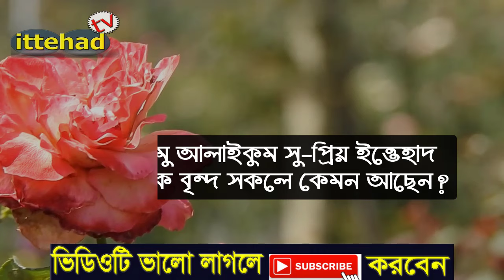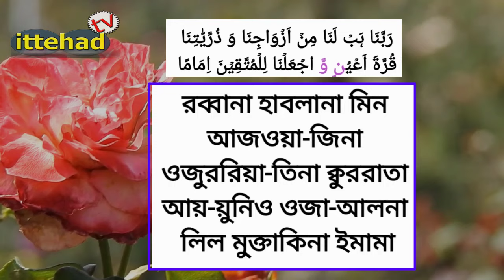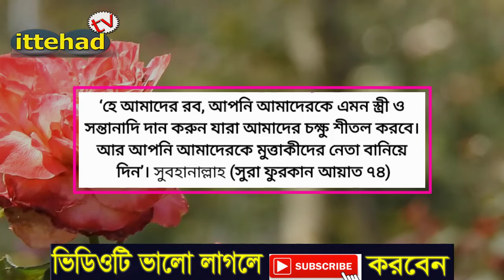shami strir valobasha dua || স্বামী স্ত্রীর ভালবাসা বৃদ্ধির আমল | dua husband and wife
আসসালামু আলাইকুম প্রিয় ভিউয়ারস, উন্নত এবং সুন্দর ইসলামিক ভিডিও তৈরির এর জন্য স্পন্সর হাদিয়া এবং ভোনেশন একটা বড় ফ্যাক্ট।  আমাদের আয়োজনগুলাে তৈরিতে এর শুন্যতা ভীষণ। তারপর আল্লাহর রহমত, নিজের প্রচেষ্টা এবং আপনাদের অব্যাহত দোয়া ও ভালােবাসায় আমাদের এগিয়ে চলাI আশাকরি আপনার সুযোগ থাকলে ভিডিও তৈরিতে স্পন্সর অথবা হাদিয়া ভোনেট করে এ পথচলাকে বেগবান করবেন ইনশাআল্লাহ।

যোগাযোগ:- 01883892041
ইমেল:- Mdhamid5556@gmail

*ANTl-PIRACY WARNING * This content is Copyright to Ittehad Tv. Legal action will be taken against those who violate the copyright of the foilowing material presented!

Ittehad Tv..

কোরবানির পশুর ৭টি অংশ খাওয়া হারাম
কুরবানির মাসআলা